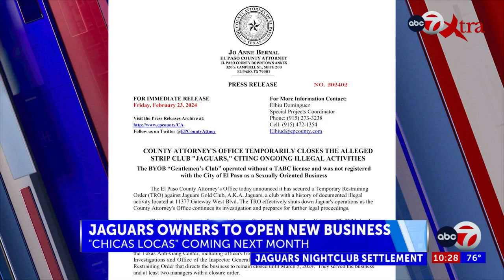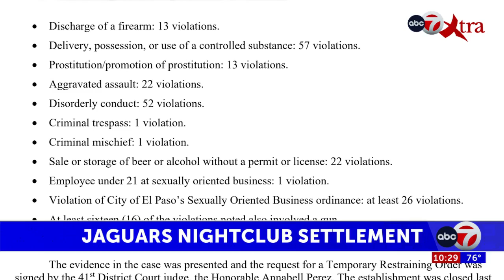Jaguars Nightclub Settlement Xtra